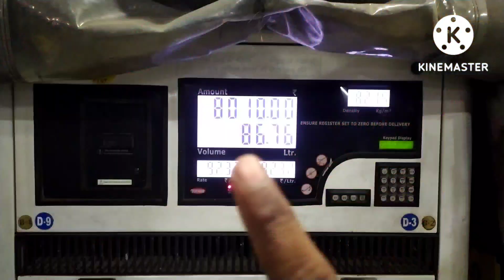सुरत से इदौर ट्रिप // loading complete // Gujri Ghat accident // daily vlog